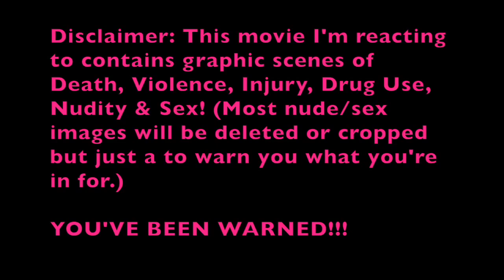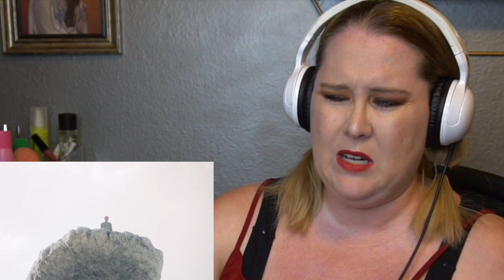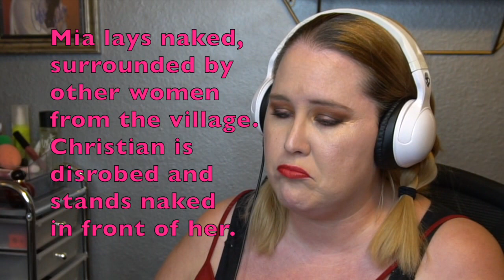FIRST TIME WATCHING MIDSOMMAR ( Funny Reaction Commentary )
I did my first time reaction video for Midsommar! I loved reacting to Ari Aster's last film Hereditary so much and have been wanting to see his movie since it came out. And it did not disappoint. It was INSANE! Was it better or worse than Hereditary? Tell me what you thought down in the comments!

CHRISTIAN KENNEDY'S BOOKS ON AMAZON!